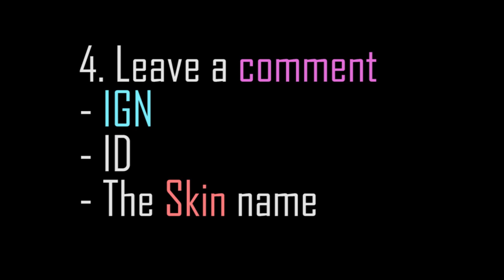NEW AMAZING CLINT SKIN AND SKILL REWORK | MOBILE LEGENDS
Zetha Mobile Legends: NEW CLINT SKIN AND SKILL REWORK | MOBILE LEGENDS

Previous video: THE MOST EXPENSIVE MOBILE LEGENDS ACCOUNT IN THE WORLD | UNBELIEVABLE! (MUST WATCH)

In this video:
Mobile Legends New Clint rework
Mobile Legends Clint Gameplay
Mobile Legends Clint best build
Mobile Legends New Clint skill and skins

Mobile Legends
Mobile Legends
Mobile Legends

Mobile Legends How to play Clint

Mobile Legends Clint tips and tricks

Best Clint in the World

Join your friends in a brand new 5v5 MOBA showdown against real human opponents, Mobile Legends!
Choose your favorite heroes and build the perfect team with your comrades-in-arms! 10-second matchmaking, 10-minute battles. Laning, jungling, tower rushing, team battles, all the fun of PC MOBAs and action games in the palm of your hand! Feed your eSports spirit!